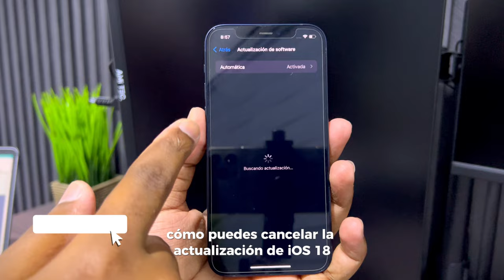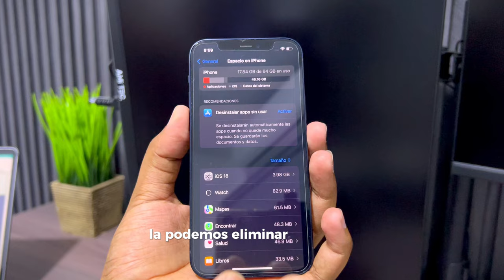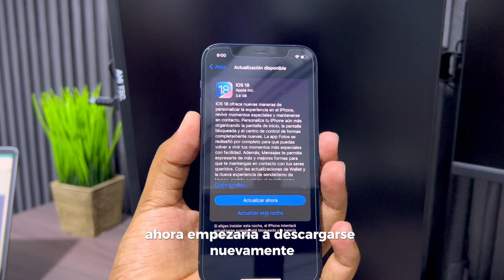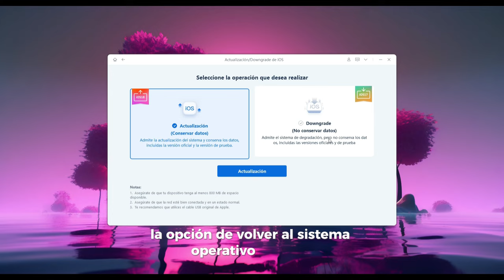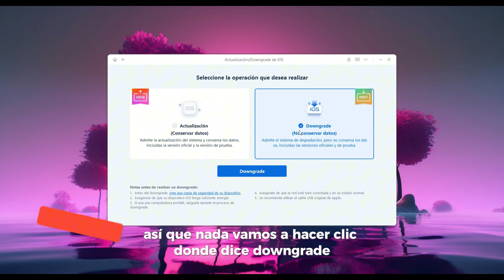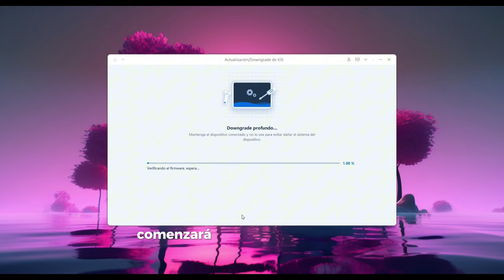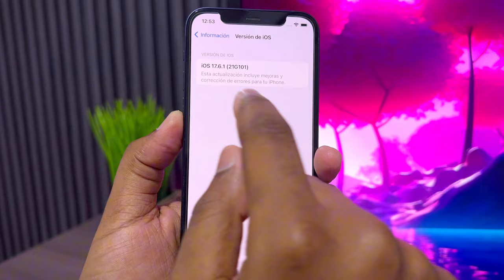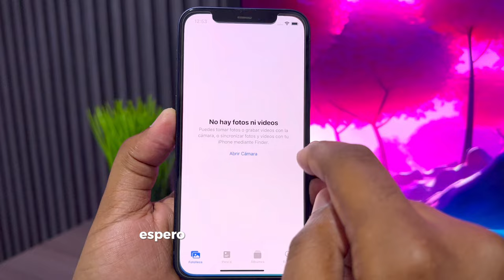Cómo Cancelar Actualizacion iPhone 16/15/14/13/12/11 | Cómo Cancelar una Actualizacion de iOS 18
para ayudarte a Cómo Cancelar una Actualizacion de iOS 18 en tu iPhone 16/15/14/13/12/11  Sin iTunes/Sin PERDER Datos/Sin Jailbreak 👈

👉Saber Más de Cómo degradar de iOS 18 a iOS 17

00:00 el tema：Cómo Cancelar una Actualizacion de iOS 18
02:51 Descargar Tenorshare ReiBoot
03:49 Iniciar a Cancelar Actualizacion de iOS 18
06:08 Cancelar Actualizacion de iOS 18 con éxito

📑 Artículos relacionados de iOS 18:
¿No se puede instalar la actualización iOS 18 en iPhone/iPad?
Cómo degradar iOS 18 a 17 sin perder datos
4 formas：Cómo descargar e instalar iOS 18 en iPhone/iPad
Las 5 mejores herramientas: Cómo hacer Jailbreak a iOS 18

En este video te mostramos
cancelar actualizacion iphone
como cancelar una actualizacion de iphone
quitar ios 18
volver a ios 17
como volver a ios 17
como desactualizar ios
bajar ios 18 a 17
downgrade ios
ultima actualizacion ios 18
no puedo actualizar ios 18
como quitar la actualizacion del iphone
como volver a la actualizacion anterior de iphone

1. Datos de respaldo
 - Conecte su dispositivo a una computadora y haga una copia de seguridad usando iTunes o Finder.
2. Utilice Reinicio:
 - Descargue Reiboot, seleccione la función de degradación y siga las instrucciones para descargar e iniciar la degradación del firmware.
3. Modificar el archivo de copia de seguridad:
 - Busque el archivo de copia de seguridad de iTunes, abra `Info.plist` con el Bloc de notas y cambie la "Versión del producto" a la versión degradada.
4. Restaurar datos:
 - Después de degradar, configure su dispositivo y restaure los datos desde la copia de seguridad.